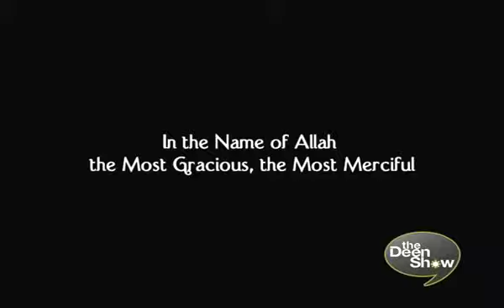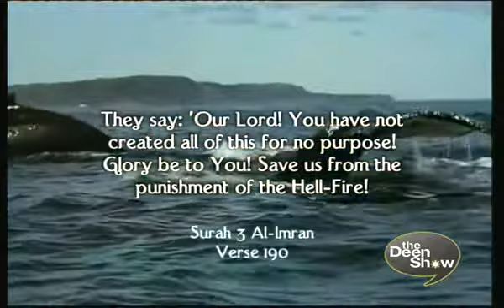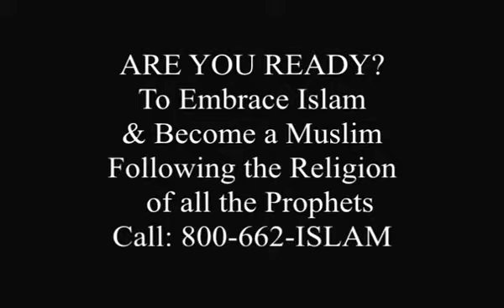The Deen Show S02E19 Yusuf Estes Prophets 3